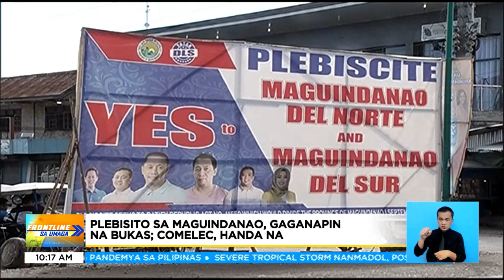Plebisito sa Maguindanao, gaganapin bukas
FrontlineSaUmaga | Gaganapin na ang plebisito sa Maguindanao ngayong Sabado, September 17, kung saan pagbobotohan ang paghahati ng probinsya sa dalawa. | via Mon Gualvez